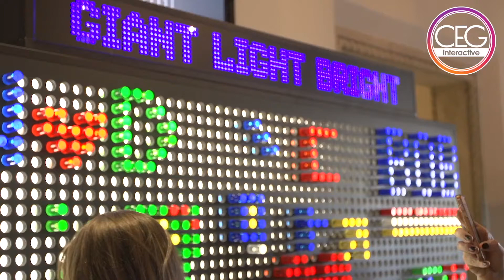Giant Lite Brite Rental ~ CEGinteractive.com